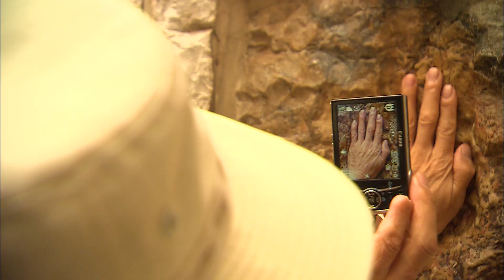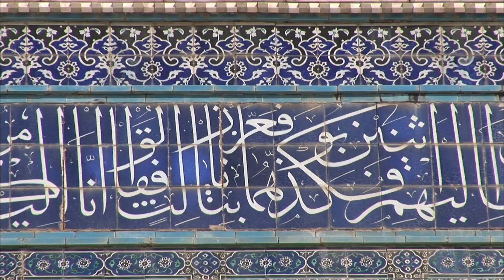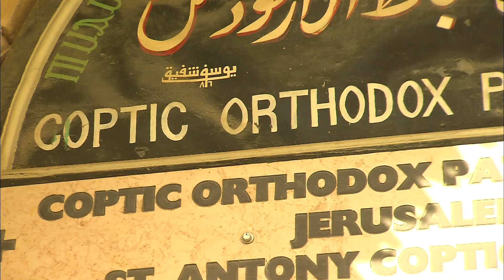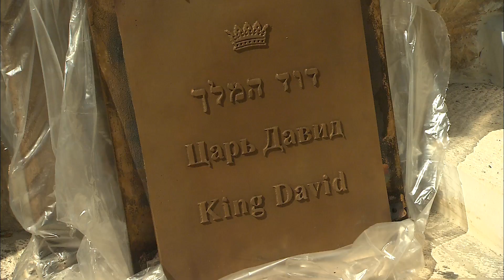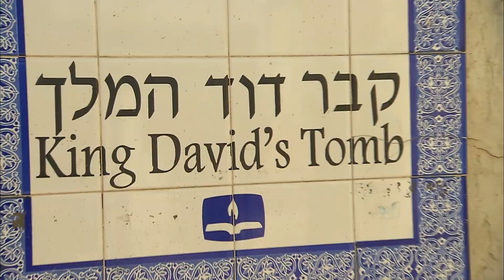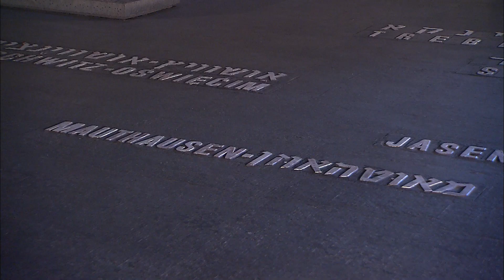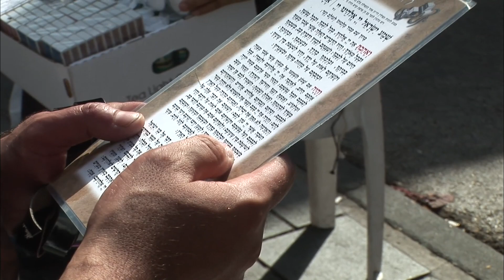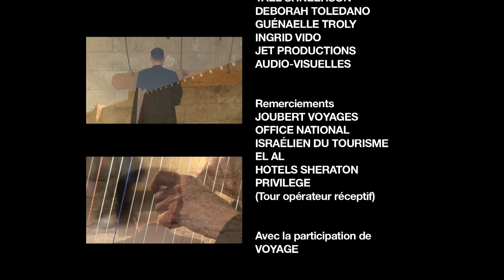"Jérusalem, la ville passions" un film de Pierre Brouwers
Jérusalem est une ville sainte pour les trois grandes religions monothéistes. Juifs, Chrétiens et Musulmans y ont leur pierre sacrée : le mur des Lamentations, la pierre du Saint-Sépulcre, et le rocher situé sous la fameuse coupole dorée. Sur une superficie minuscule, la Vieille ville concentre un trésor historique, religieux, culturel et architectural unique au monde. Pierre Brouwers vous livre ces richesses dans un documentaire remarquable, sans oublier de dresser le portrait social et politique d’une ville qui a toujours suscité les passions.

Chapitrage :
01:00 Géographie et histoire
01:43 Préservation du passé
02:54 Hôtel American Colony
02:22 Ville moderne et bâtiments administratifs
02:53 La cité antique
03:05 Boîtes aux lettres anglaises
03:19 Porte de Sion
03:02 Cimetière militaire
03:42 Sécurité
03:53 Mur de séparation
04:05 Population
04:33 Spécificités culturelles
04:54 Islam
05:05 Judaïsme
05:14 Christianisme
05:33 Pèlerins
06:03 Tourisme
06:18 Les croix
06:35 Danses folkloriques
07:03 Situation géographique
07:23 La Vieille ville
07:40 Esplanade des Mosquées
07:58 Dôme du Rocher
08:28 Mosquée Al-Aqsa
09:05 Souk du quartier musulman
09:59 Parfums d'épices
10:22 Boulangerie arabe
11:10 Un monde d'échanges
11:41 La fin du Ramadan
12:06 Fête de l'Aïd
12:18 Via Dolorosa
13:41 Les hospices
14:03 L'empereur Constantin et le christianisme
14:22 Eglise copte et église éthiopienne
14:41 Basilique du Saint-Sépulcre
16:22 Souk du quartier chrétien
16:40 Les livreurs
17:00 Le narguilé
17:12 Le trictrac et le thé à la menthe
17:27 Les "moucharabieh"
17:33 Citadelle
18:00 Porte de Jaffa
18:42 Mention des noms de rues
19:42 Quartier arménien
19:56 Céramiques arméniennes
20:31 Cathédrale arménienne Saint-Jacques
21:10 Quartier juif
21:52 Statue du roi David
22:08 Esplanade du mur des Lamentations
22:23 Mur des Lamentations
23:55 La sécurité devant le mur
24:08 Le mur des Lamentations sous la voûte
24:44 Les fondations du temple
25:30 L'appel à la prière du muezzin
25:41 Fête de Rosh Hashana
26:27 Les deux jours chômés
26:53 Un repas casher
27:45 Boulangerie arabe casher
28:13 Mont Sion
28:20 Eglise de la Dormition
28:55 Tombeau du roi David
29:26 Jérusalem-Est
29:57 Jardin de la Tombe
30:49 Mont des Oliviers
31:01 Mosquée de l'Ascension
31:28 Carmel du Pater
32:20 Eglise de Marie-Madeleine
32:25 Eglise de Toutes-les-Nations
32:35 Jardin de Gethsémani
32:49 Cimetière juif
33:06 Cimetière musulman
33:32 Eglise de l'Assomption
34:14 Vallée du Cédron
34:45 Jérusalem-0uest
34:49 Pont "harpe du roi David"
35:13 Quartier de Yemin Moshé
35:19 Sanctuaire du Livre
35:30 Maquette de Jérusalem
36:06 Yad Vashem
37:17 Hôtel King David
38:02 Une Bar Mitzvah
38:58 YMCA
39:13 Danses folkloriques à la YMCA
40:11 Architecture moderne
40:29 Respect des bâtiments anciens
40:45 Centres commerciaux
41:15 Industrie du diamant
42:18 Marché Yehuda
42:53 Rituel juif orthodoxe
43:37 Rue Ben Yehuda
44:01 Juifs ultra-orthodoxes fidèles de Breslav
44:49 Quartier de Mea Shearim
45:13 Le yiddish
45:29 L'étude des textes sacrés
45:51 La communication par voie d'affichage
46:12 Les chapeaux
48:23 Fête de Hanukkah
50:25 La ville passions